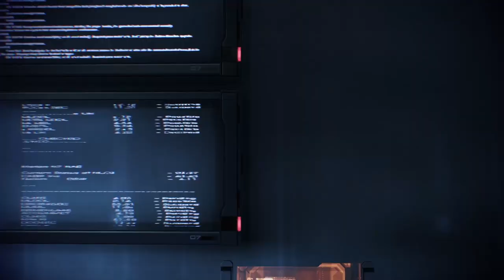Full Gameplay Footage [ME:3][ep11] Complete run, all story, Insanity difficulty (no commentary)